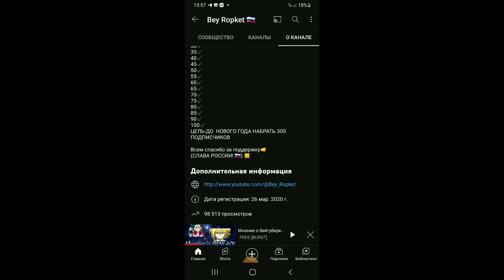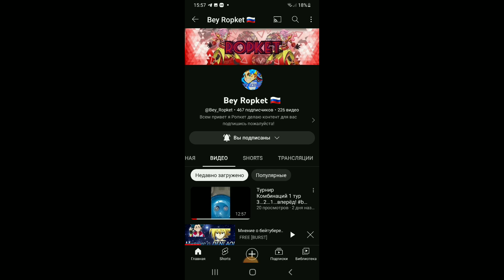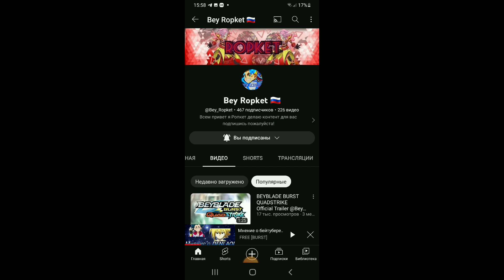Мнение о Bey_Ropket